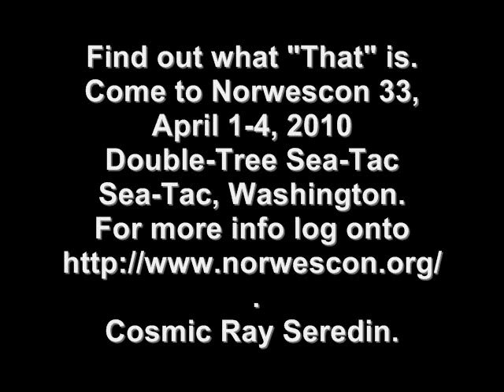They Actually Did That!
Here's a little bit of fun I made while at Norwescon 32. I was to be part of a fan film that they were making there, but, it was never used.